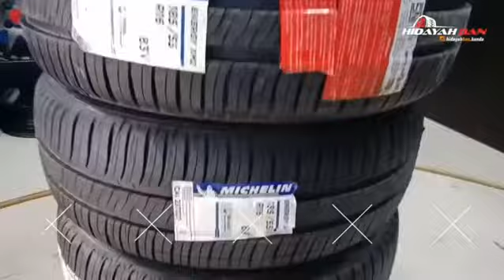Sold_Out Velg Rotiform Ring16 Lebar7,5+8,5 PCD8X100/114,3 dan Ban Michelin Energy XM2 Size:185/55/16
Menjual Velg dan Ban dengan Harga Murah dan Berkualitas

Kami memiliki Toko fisik di jalan Prof Ali Hasyimi No.32, Lamteh-Ulee Kareng, Kota Banda Aceh

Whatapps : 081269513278